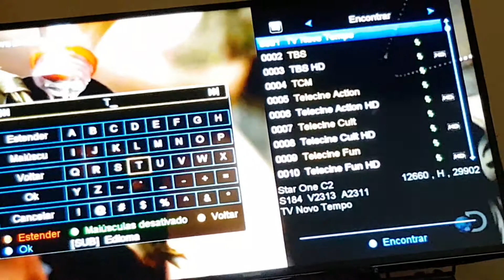AZAMERICA S1001 RODANDO LISO EM IKS.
S1001 RODANDO LISO OS CANAIS SDS EM IKS. 08/06/2018